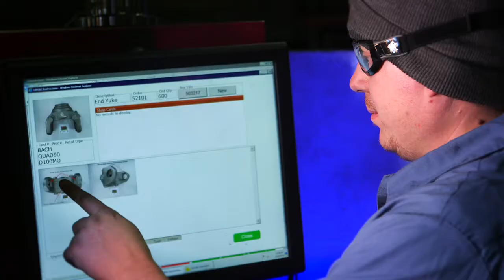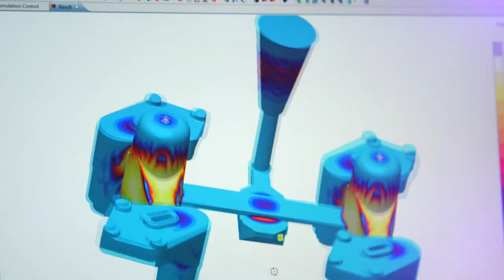Dotson Iron Castings: Shorter Lead Times. Better Castings.